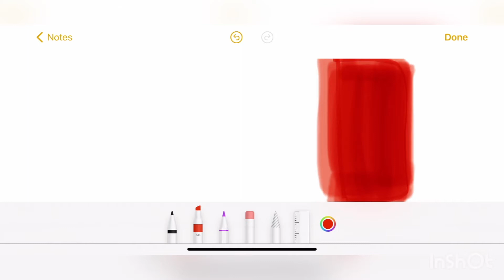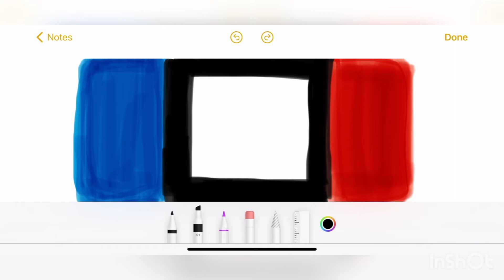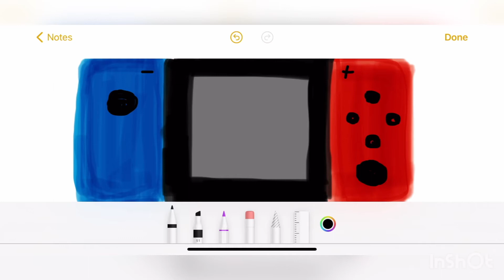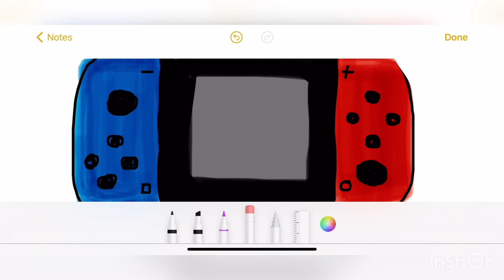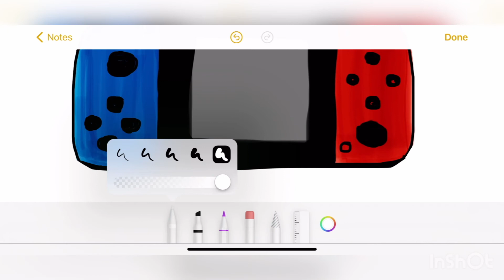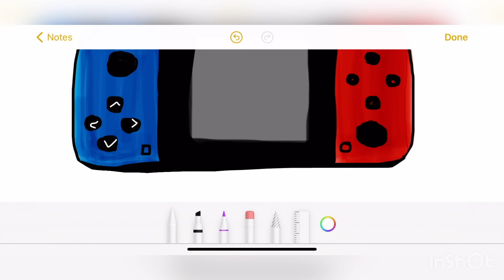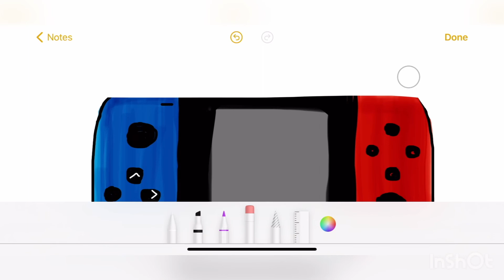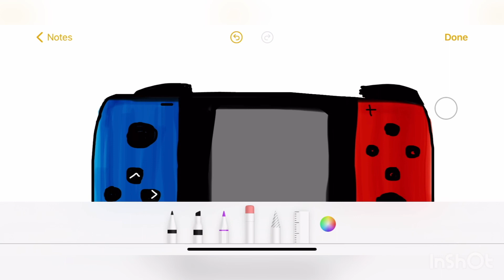Draw Nintendo Switch Super Easy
Musician: Rook1e